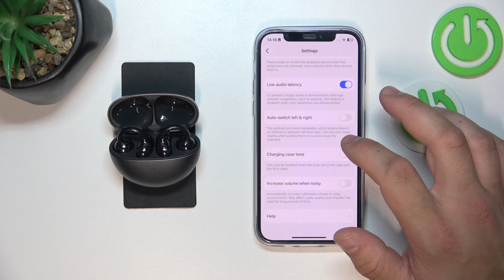How to Switch On & Switch Off the Low Latency Mode in HUAWEI FreeClip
Learn how to optimize your audio experience by enabling or disabling Low Latency mode on your HUAWEI FreeClip earphones. This tutorial guides you through the steps to reduce audio delay for a more synchronized and immersive listening session, whether you're gaming, watching videos, or enjoying music.

How to enable low latency mode on HUAWEI FreeClip? How to turn off the low latency mode in HUAWEI FreeClip? How to decrease latency in HUAWEI FreeClip?